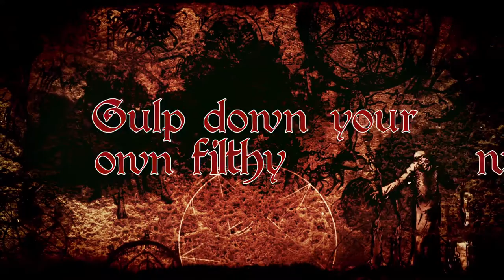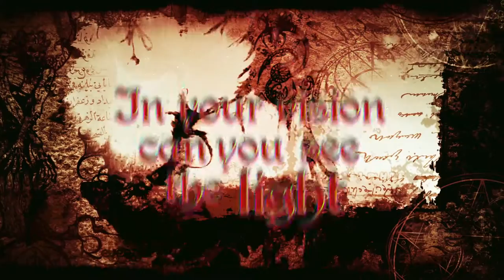SystemHouse33 - Pagan Breed [HD]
SystemHouse33's latest music Lyric video Pagan Breed from their 2016 release Regression.